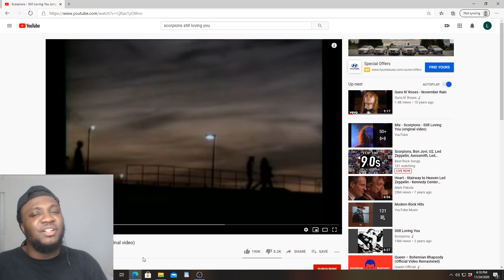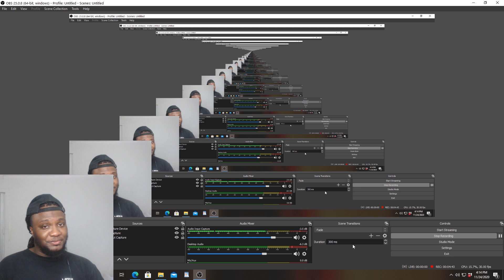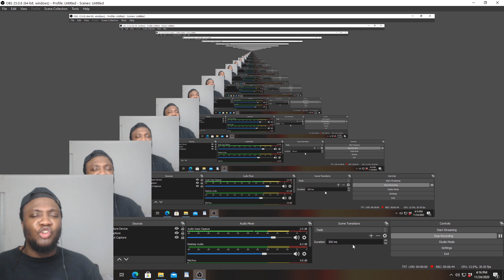FIRST TIME HEARING Scorpions - Still Loving You REACTION